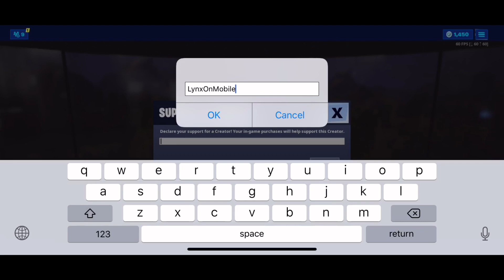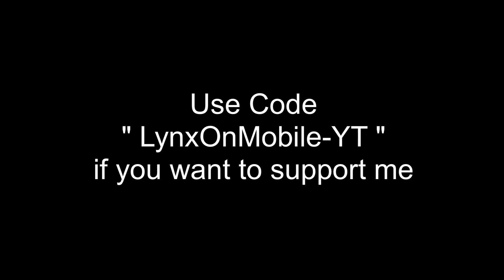Im just like a PC player... but on mobile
Creator Code : LynxOnMobile-YT

Device: iPhone XR
Claw: 5 Fingers
Server: West
Team: none
Touch Sensitivity:
     0.44 touch
     0.72 target
     0.89 scope
     0.68 multiplier
Motion Sensitivity:
     0.82 non-target
     0.13 target
     0.03 scope
     0.78 tool

Song: Lil Tecca - Bossanova